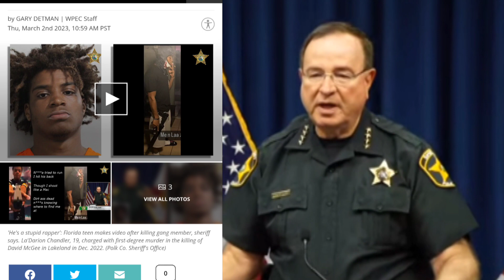Worst Rapper ever heard says sheriff Judd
Polk county sheriff Judd says this is the worst he ever heard